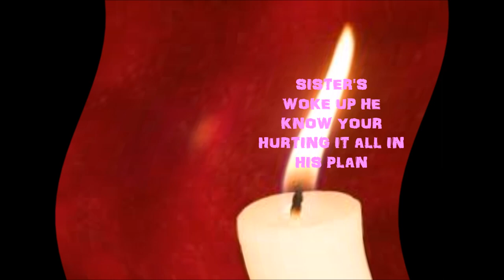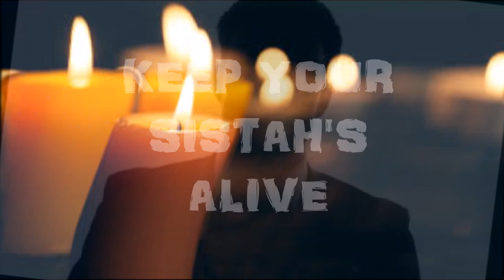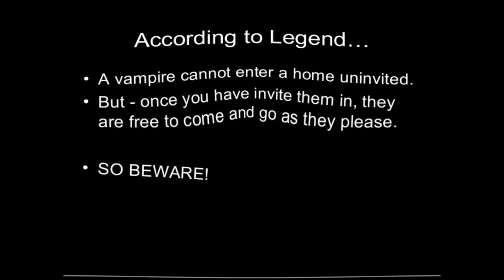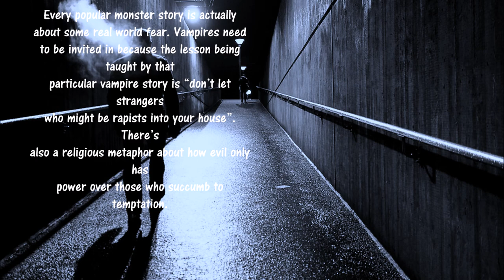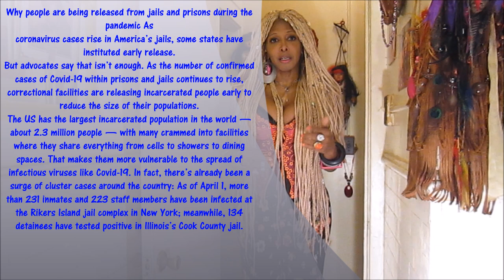DL Or Discreet A Black Transgender Women ENEMY Translivematter